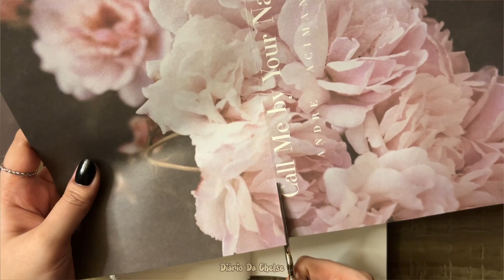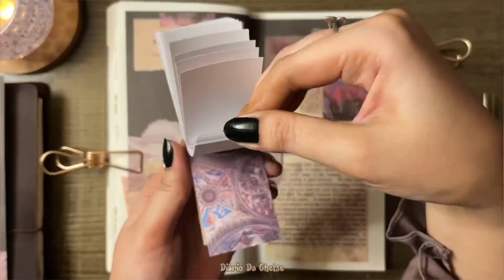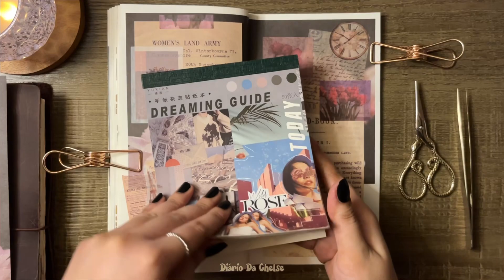Journaling my diary ✨ Vintage Pink | Scrapbook ASMR